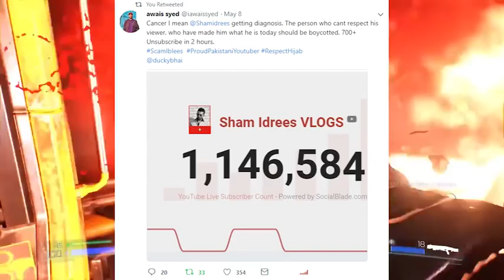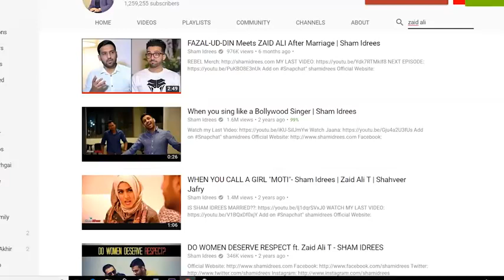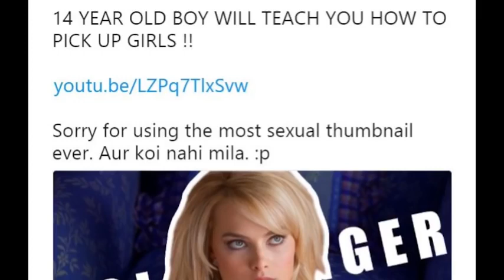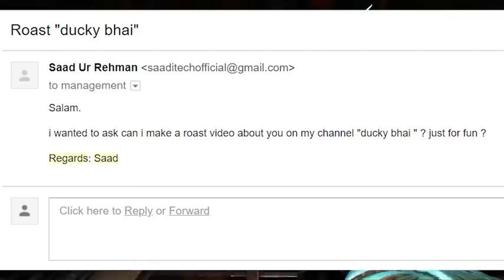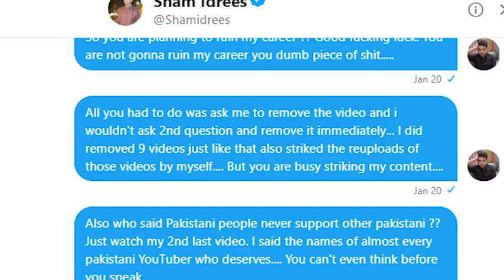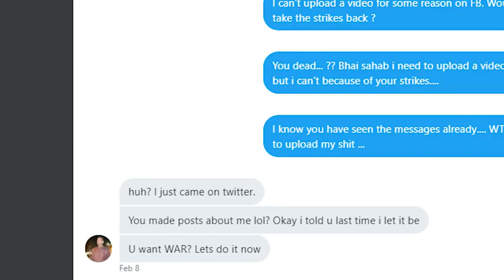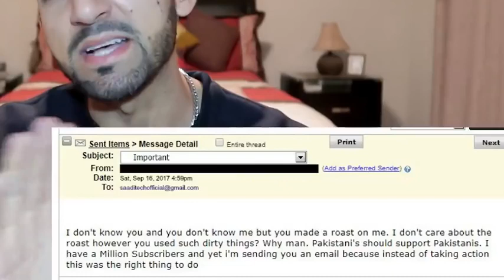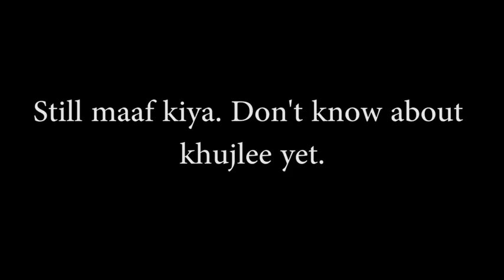PUTTING AN END TO SHAM IDREES DRAMA FOREVER !!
Watch latest Video of Ducky Bhai, amit bhadana, sham idrees, froggy & L&P Records Videos Watch All new Latest 2018 new vlogs.